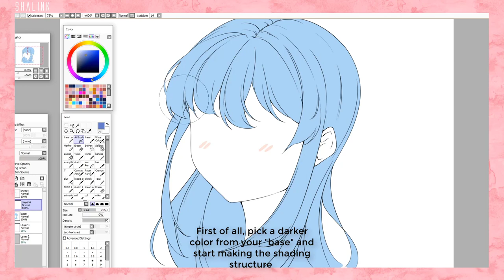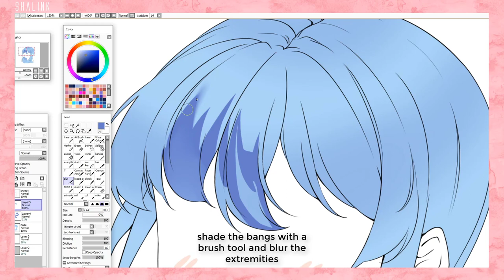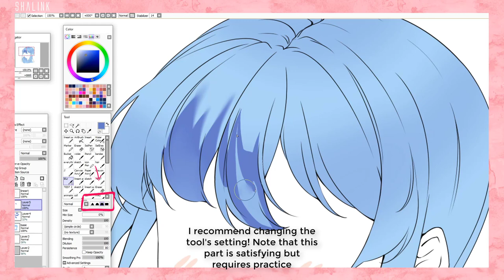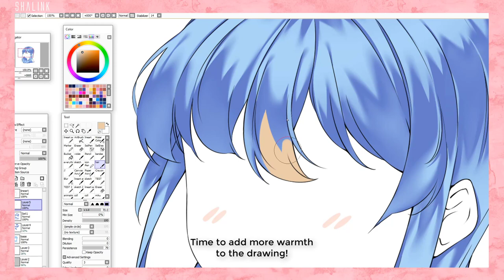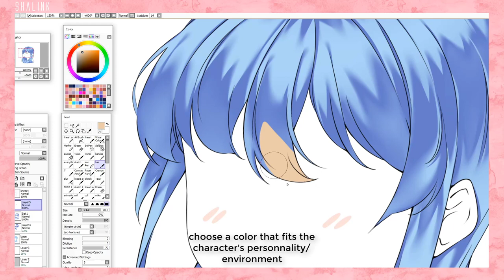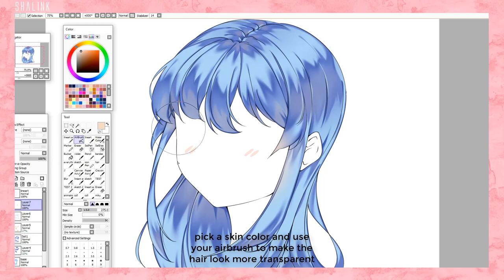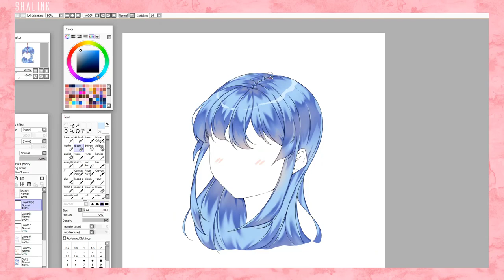How I Shade Anime Hair! [TUTORIAL]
【Open me !】

-EDIT: This is how I shade hair (basically) :)

                                               【Info】

                                       -Commissions / closed
                                       -Collabs / ask me
                                       -Requests / closed

                                           【Song(s) Used】

                                            - callasoiled - 異
                                            - callasoiled - 虚構の光

       *Drawing Software - PaintTool Sai1/2
(1)  *Editing Software - Sony Vegas Pro 15
(2)  *Editing Software - after effects
       *Graphic Tablet - Wacom Intuos Pro M.